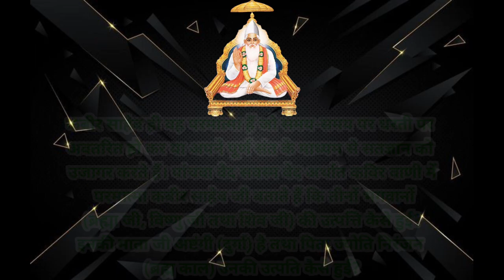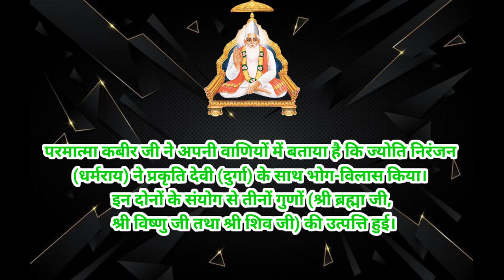सृष्टि रचना । इस्लाम के अनुसार सृष्टि की रचना । बाइबिल के अनुसार सृष्टि के रचयिता कौन है । Kabir ।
your Quaris:

यथार्थ कबीर पंथ
कबीर पंथ
कबीर भजन
यथार्थ कबीर पंथ के सफल होने की वजह
क्या है कबीर पंथ के नियम
संत कबीर पंथ
संत कबीर
कबीर पंथ का सच
कबीर पंथ असली
कलयुग कबीर पंथ
कबीर पंथ क्या है
कबीर पंथ की नियम
कबीर पंथ की कहानी
संत कबीर पंथ का सच
कबीर पंथ की सच्चाई
यदि आप कबीर पंथ में
कबीर अमृतवाणी
कबीर पंथ का सच क्या है
नकली कबीर पंथ की पोल खोल
कबीर पंथ के लोग जरूर सुने
कबीर बीजक
नौ नियम क्या हैं कबीर पंथ के
कबीर पंथ में चार गुरु का भेद